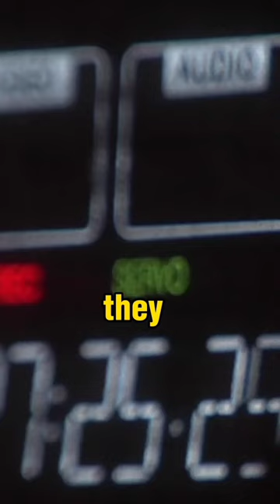Weird Experiment on rats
Shocking and weirdest experiments on mouse for faith and belief
The Miraculous Mouse Experiment: Dr. Kurt Richard's Journey into Belief"
"Belief in Action: Dr. Kurt Richard's Groundbreaking Mouse Study"
"Mice and Miracles: Dr. Kurt Richard's Quest for the Power of Belief"
"The Science of Faith: Dr. Kurt Richard's Mouse Experiment"
"Beyond Limits: Dr. Kurt Richard's Mouse Belief Research"
"The Mouse Mind Mystery: Dr. Kurt Richard's Pioneering Study"
"Bridging Belief and Science: Dr. Kurt Richard's Mouse Experiment"
"Unleashing Belief: Dr. Kurt Richard's
Unleashing Belief: Dr. Kurt Richard's Mouse Research Breakthrough"
"Mind Over Matter: Dr. Kurt Richard's Belief Study with Mice"
"Mouse Magic: Dr. Kurt Richard's Experiment on the Power of Belief